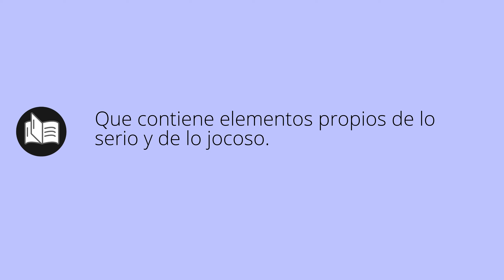Que significa JOCOSERIO • jocoserio SIGNIFICADO • jocoserio DEFINICIÓN • Que es JOCOSERIO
Que significa jocoserio en español. Cual es el significado y definicion de jocoserio. que es jocoserio. jocoserio definiicon en español. Todos los significados y definiciones del diccionario español.

Diccionario de la RAE (Kindle):
Diccionario de la RAE (Tapa dura):
Diccionario de primaria VOX:
Diccionario Esencial de la Lengua Española:
Diccionario Cambridge Español - Inglés: